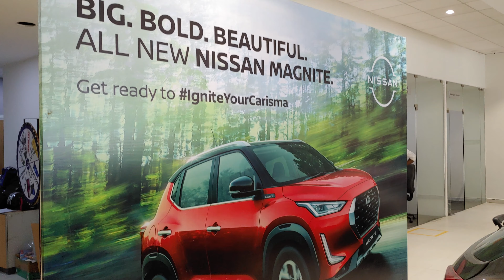Nissan Magnite Interiors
Good quality soft touch material..Lamborghini inspired AC vents
8" LCD display
AC controls...etc
seating